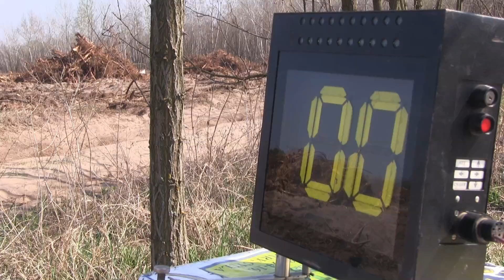Adrenalin kupa - Bugac "Sunday" 2019 -TheLepoldmedia